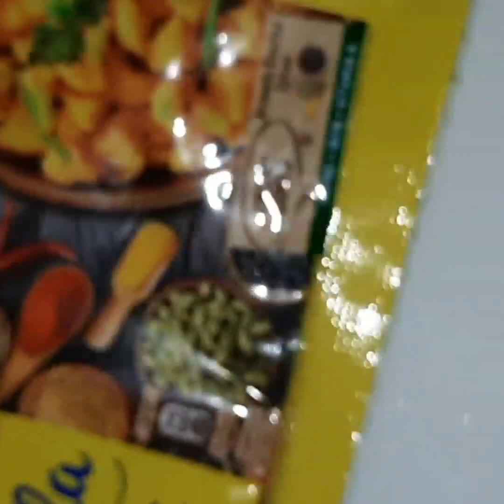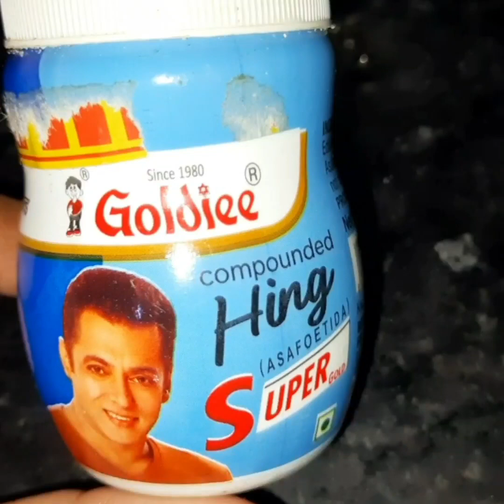kathal ki sabzi | boiled kathal | special cooking | easy way to make | beginners style recipe